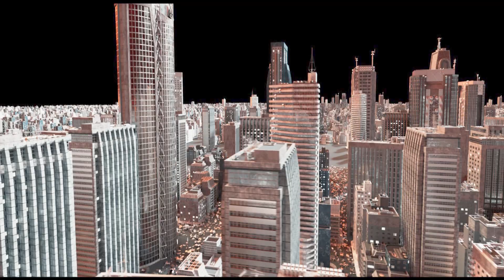Before and After VFX: The Incredible Transformations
Before and After VFX: The Incredible Transformations": Witness the magic of VFX as we reveal the amazing transformations that took place in some of your favorite movies. See how actors were turned into superheroes and villains, and how entire worlds were created with the power of VFX